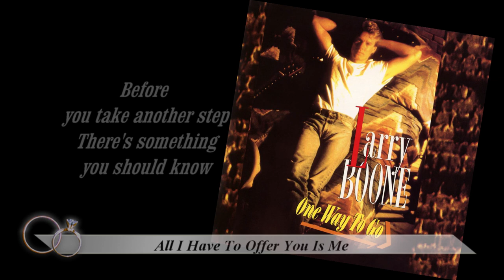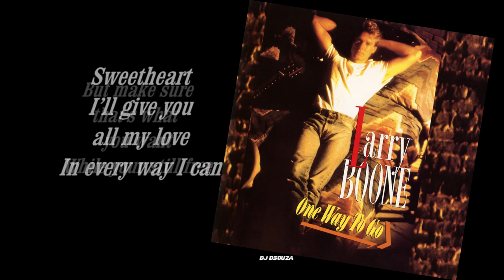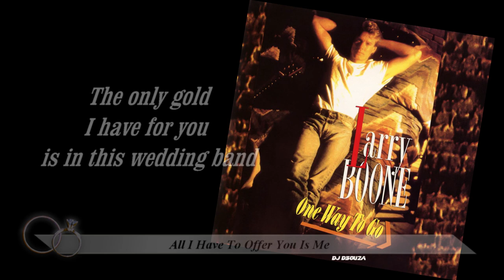Larry Boon - All I Have To Offer You Is Me (1991)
written by Dallas Frazier - Arthur Leo Owens